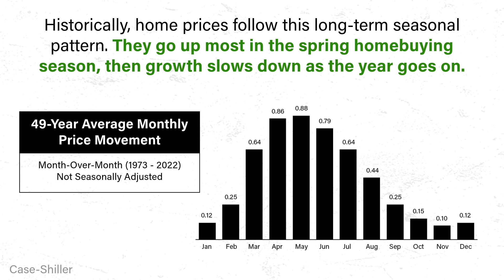Home Price Seasonality Is Coming Back - YupSOLD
Want to know what’s really happening with home prices? Prices are still growing, just at a more normal pace for the market. Want more information on home prices in our area? Let’s connect.

Work with us to find a home you Love ;)

Keller Williams World Class
Agent DRE# 01938660